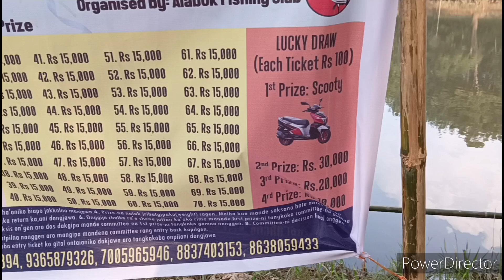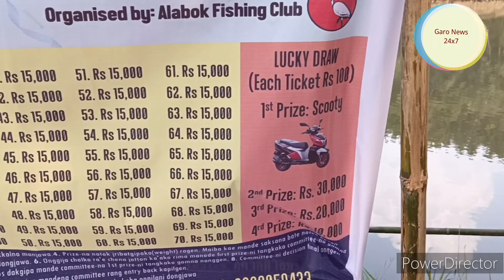On 26 October 2024 Biggest Fishing competition in Garo Hills Williamnagar on 26 October 2024